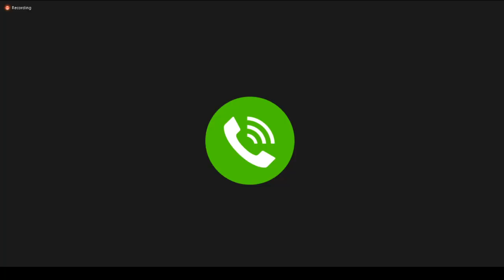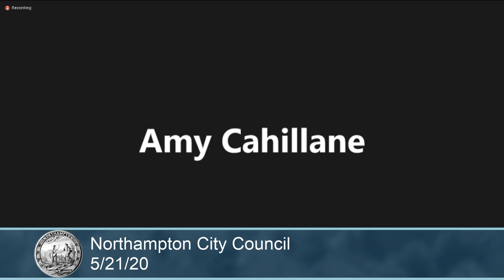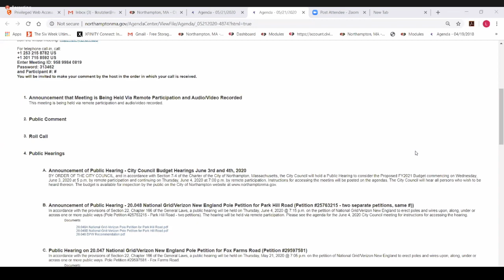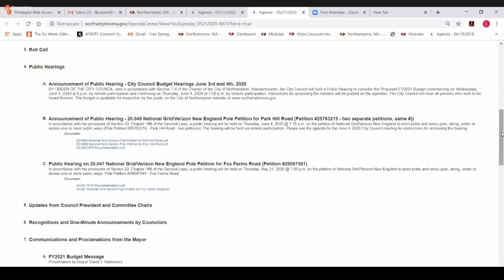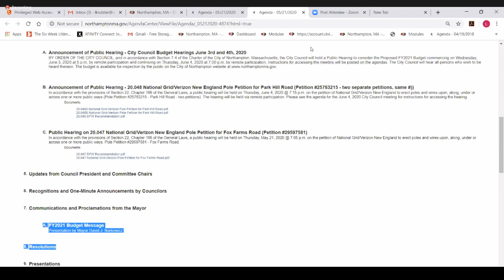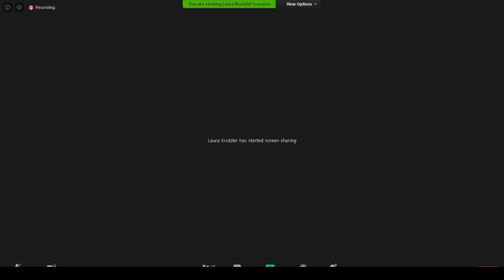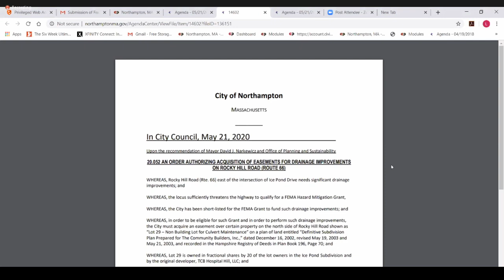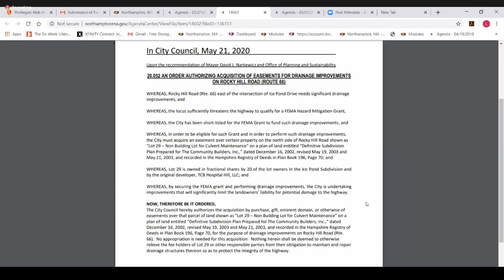City Council 5/21/20